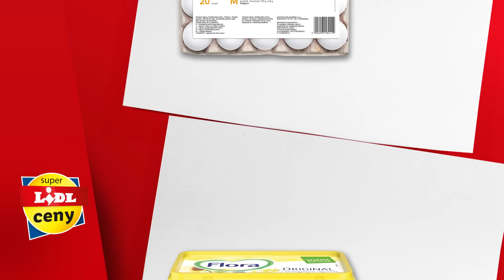🐔 Kuracie prsia, 🍊 pomaranče, 🥚 vajcia a Flora za SUPER LIDL CENY od 16. 2. 2023 | Lidl Slovensko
Vyjadrite váš názor a vyhrajte iPhone 12 alebo 10x darčekovú poukážku v hodnote 50€ každý mesiac